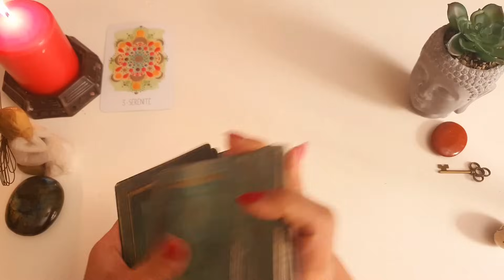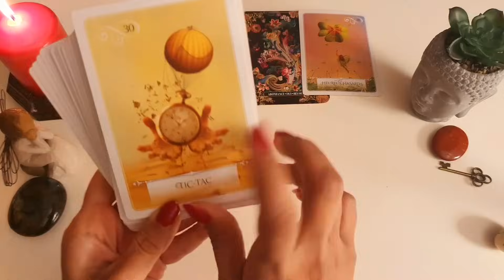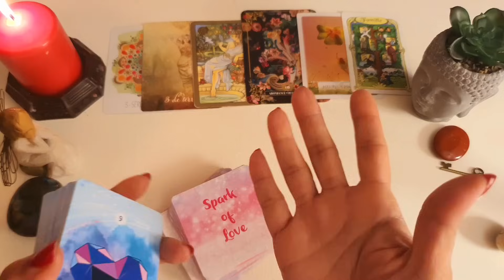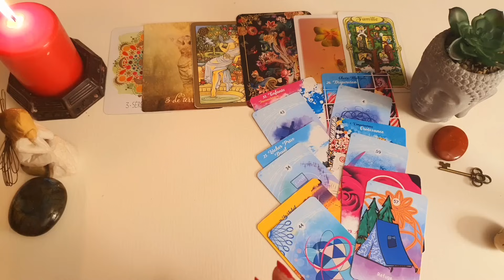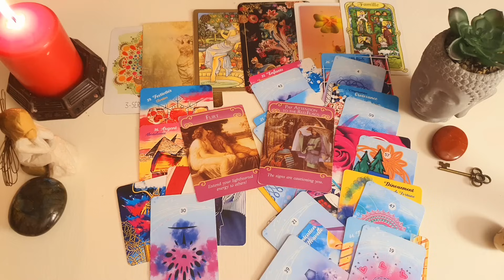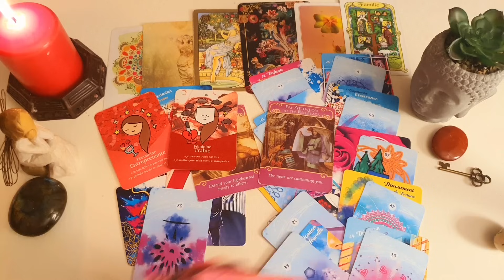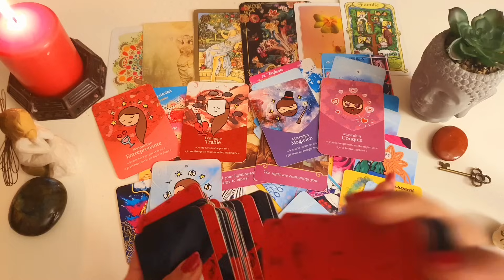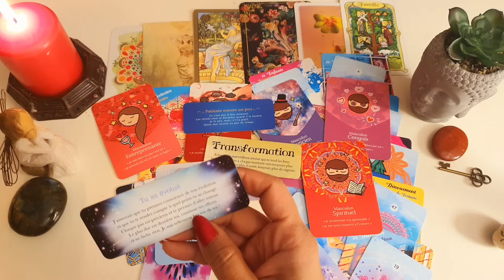فال روزانه چهارشنبه ۱۷ آبان ۱۴۰۲ - احساسی، کاری، مالی و اجتماعی